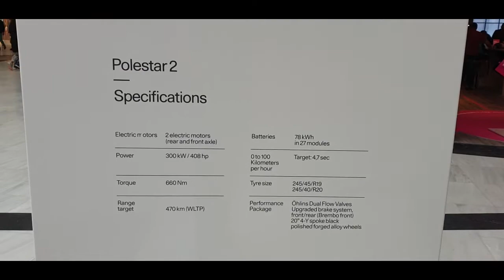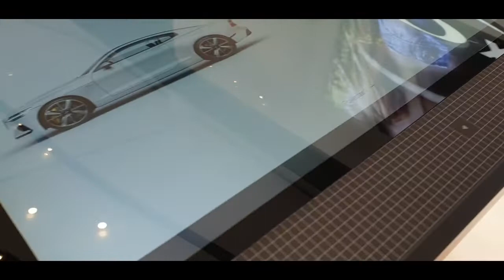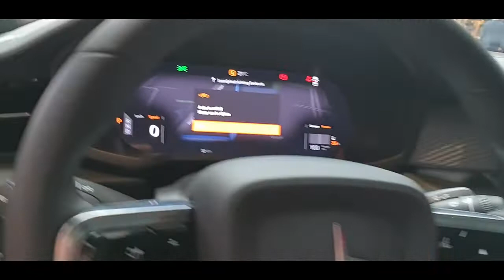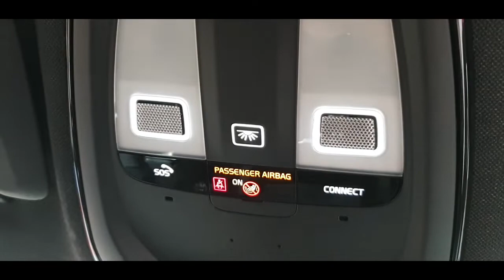Polestar 2 | Nieuwe Auto op de markt | Westfield Mall of The Nederlands #665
Net als de Polestar 1 mocht ik ook de Polestar 2 ook filmen

 Dieren

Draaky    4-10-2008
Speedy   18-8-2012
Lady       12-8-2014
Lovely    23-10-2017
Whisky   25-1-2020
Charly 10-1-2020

Afspeellijsten:
✖ VLOGS -
✖ PERSOONLIJK -
✖ TAGS & CHALLENGES -
✖ SHOPLOGS -
✖ Knutselen